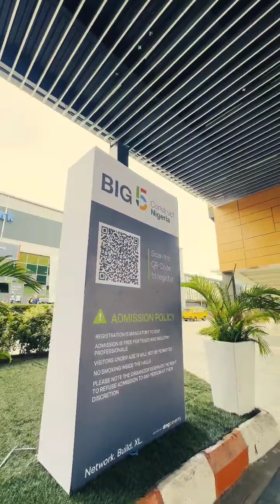Big 5 Construct Nigeria Exhibition.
The Big 5 Construct exhibition may be over, but the buzz around our LOVOL vehicles is just beginning!

From wheel loaders to excavators, our range is designed to power infrastructural growth.